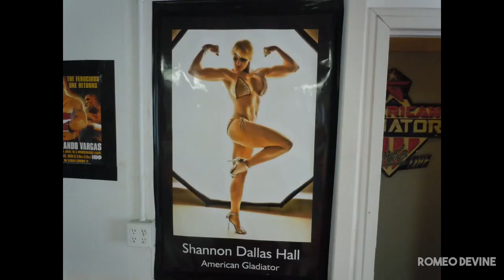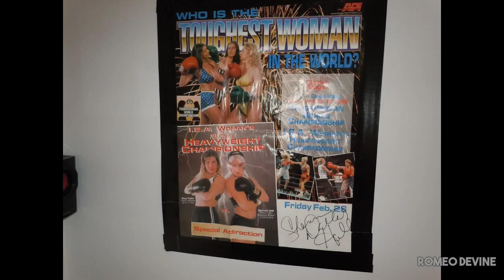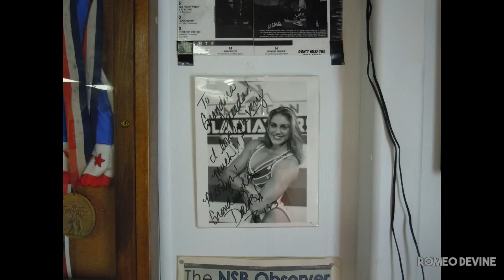Shannon "Dallas" Hall of The American Gladiators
We discuss her growing up in Arkansas and getting into sports at an early age. We also talk about her time as an American Gladiator, being one of the first female professional boxers, and opening up her new gym called Knockout Artist Fight Club in New Smyrna Beach, Florida.

Shannon on Social Media -